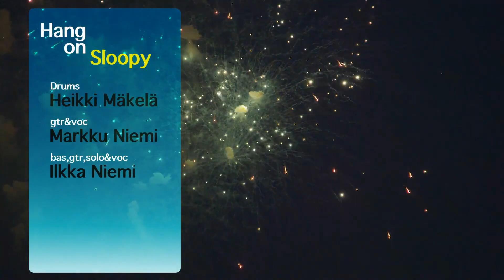Ilkka&Logic Pro x performing The McCoys hit Hang on Sloopy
Rockin' version of McCoys classic.Fine harmony singing and nice drumming by Heikki.